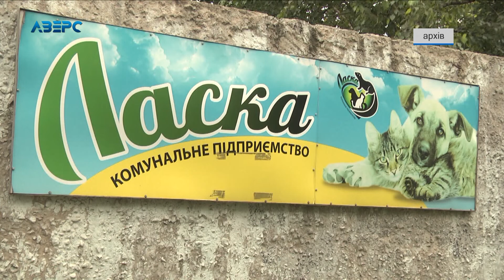До вирішення проблеми бродячих собак у Луцьку залучили муніципальну варту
Відтепер з вирішенням проблеми бродячих собак у Луцьку комунальному підприємству «Ласка» допомагатиме й департамент муніципальної варти. Тепер підприємствам міста слід задуматись – чи підгодовувати в себе на території нечіпованих тварин. Адже за це треба буде платити штраф.